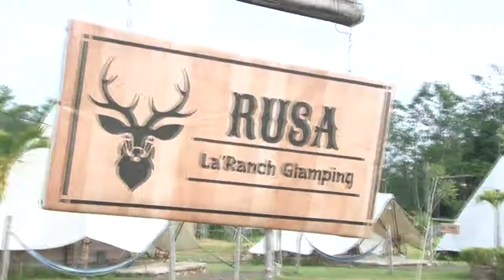NIKMATI AKHIR PEKAN DENGAN WISATA EDUKASI GLAMPING & RESTO DI LA RANCH PEKALONGAN